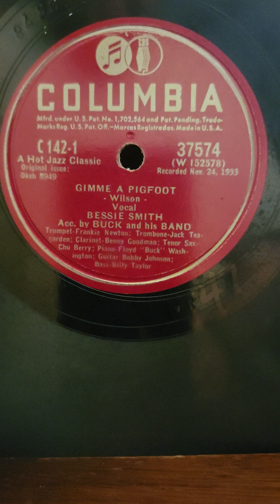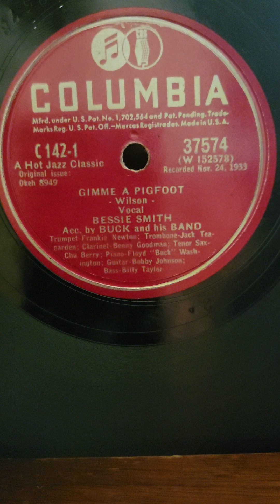Give Me a Pigfoot - (Bessie Smith) Buck Washington his Band Columbia Records #37574 (1933) 1947